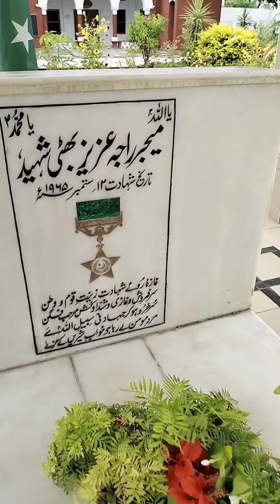Major aziz Bhatti ki qabar kahan wakie hai??😱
A documentary on the house of aziz bhahti